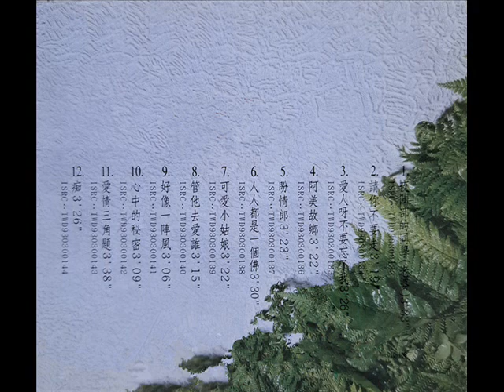山地情歌 ~ 21